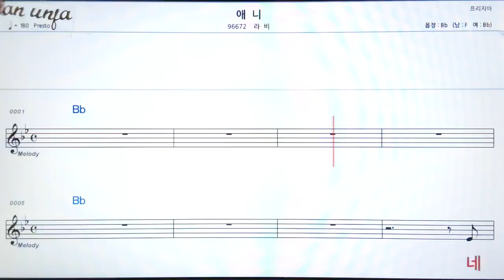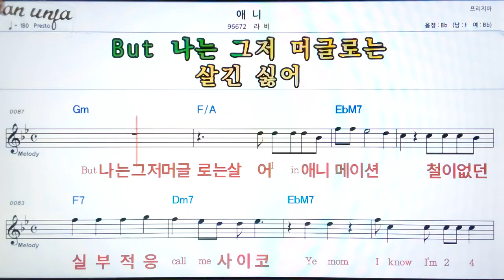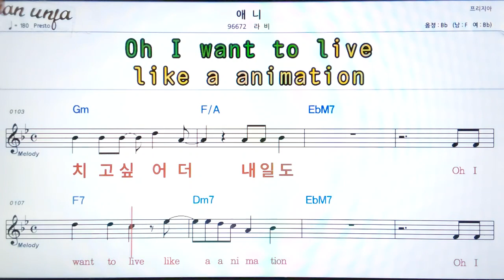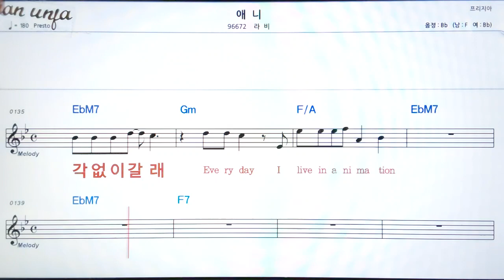애니/라비👍악보, 기타 코드,가사,Karaoke*가라오케 반주